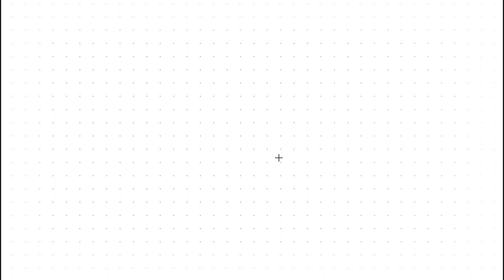八卦掌的实际应用之一 女生如何利用单换掌摔人 Baguazhang applications ----- how to self defence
Baguazhang, is one of the most famous traditional Chinese martial arts. The more we understand how the movement is used in original practical application (fighting), it will be easier to know proper way to practice.

In this video, the students practice the routine and application of the First palm Single Change Palm, and the Fifth palm Retracting Palm.

In Cheng style Baguazhang, the first three palms are basically the same, or with little difference. That is because Mr. Cheng Tinghua passed it down when he was alive, so we also commonly call it the "Old Three Palms". Although the names of the following five palms are the same or with little difference, the successors from different places have practiced them differently, or even completely different, because the successors have integrated what they have learned from other martial arts.

Please visit website for free online classes and more Baguazhang information.

八卦掌是中国最著名的传统武术之一。 只有明白动作的攻防含义，才能更好地练习八卦掌。 这个视频里展示的是程式八卦掌的第一掌单换掌和第五掌抽身掌（或叫作 转身掌）的练习和用法。

在程式八卦掌里，前三大掌各地流传的基本上相同，或者说大同小异。那是因为程廷华先生在世时传授下来的，因此我们也俗称”老三掌“。后面的五大掌法，虽然名称基本相同，但各地传人练得就不尽相同，甚至迥然不同，那是因为传人们都融合了自己各自所学。